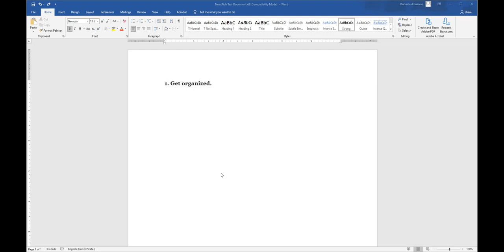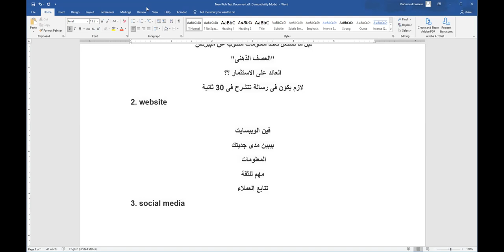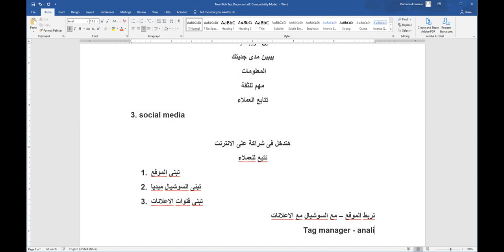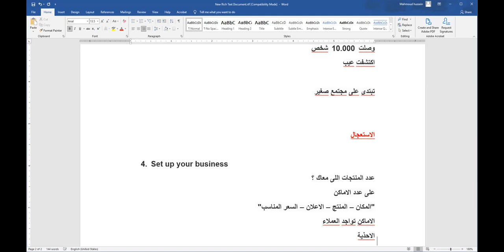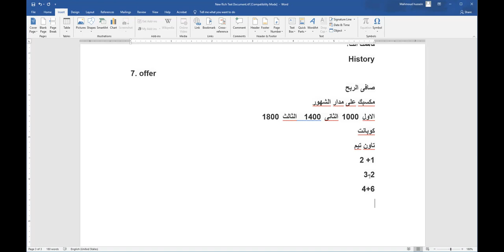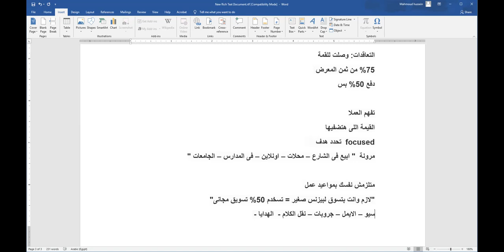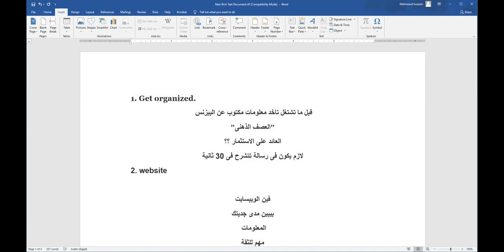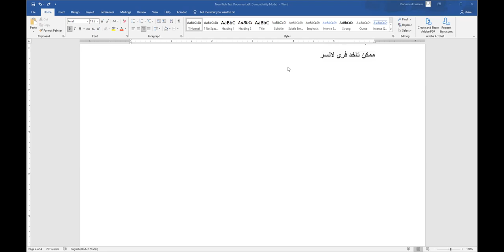marketing for small Business